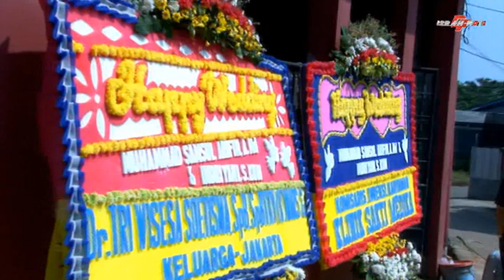Langgam RUKUN ANGGAWE SENTOSO Erny GAYENG REGENG Campursari CILEDUG